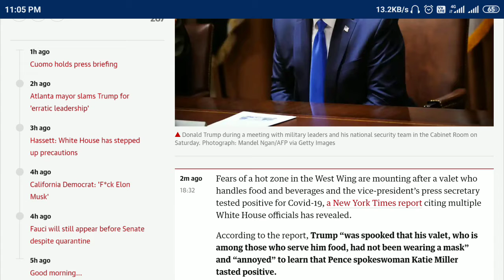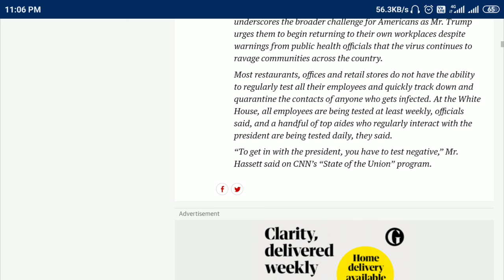US Covid-19 : by Trump, Covid-19 Death Toll Near 80,000 by USA WHO